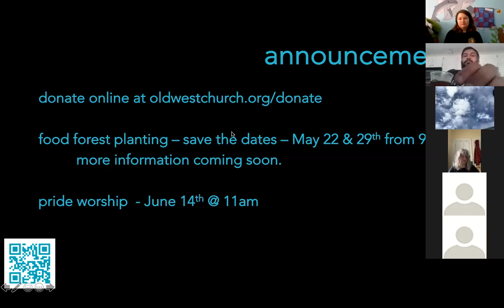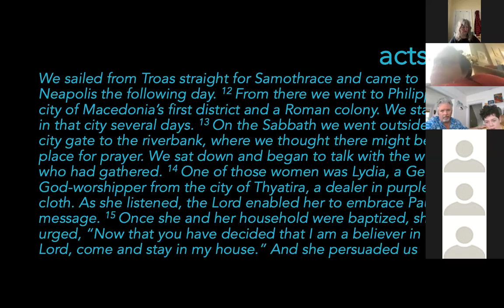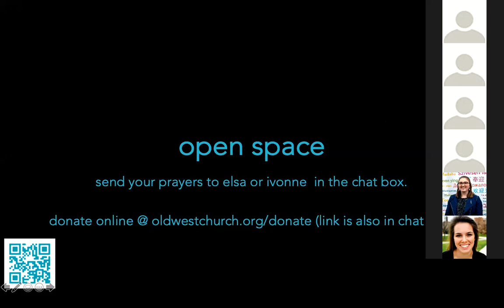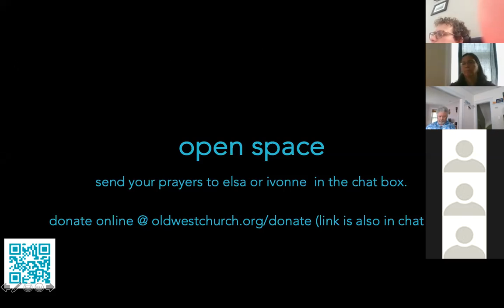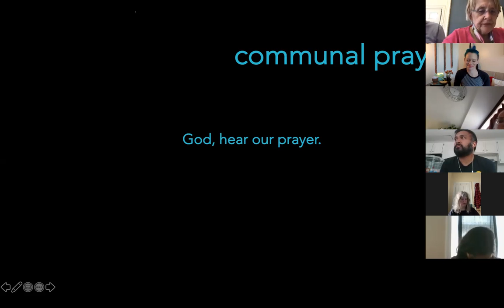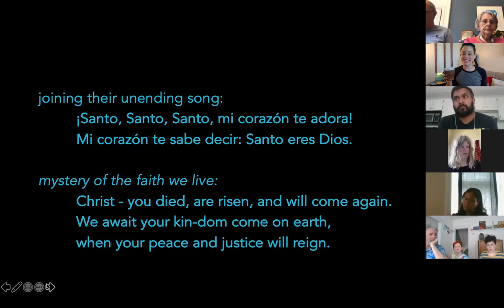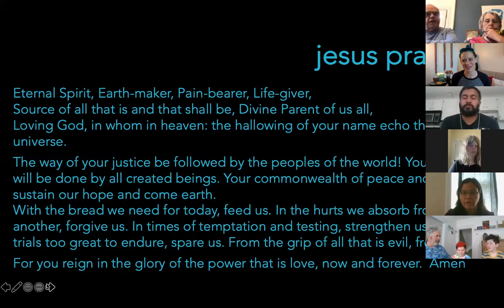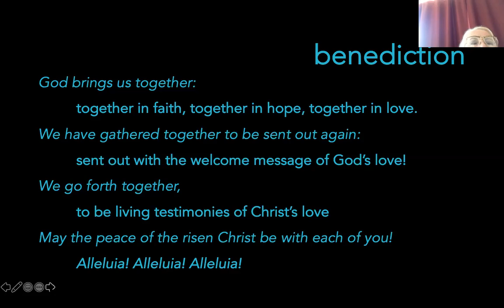5.17. 20 Worship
Sermon: Rev. Dr. Sara Garrard